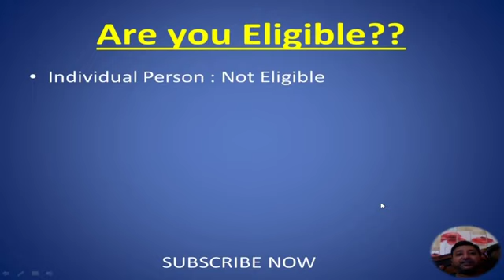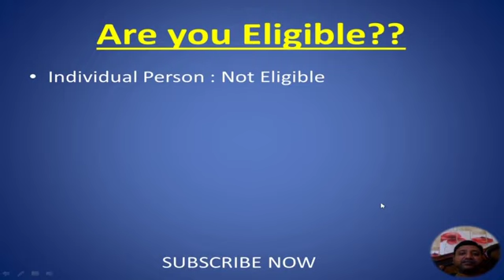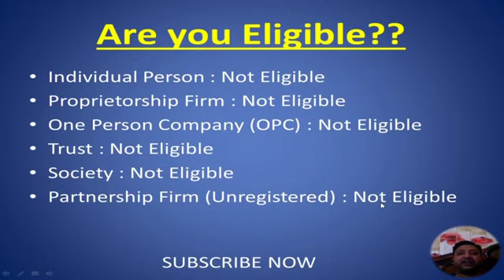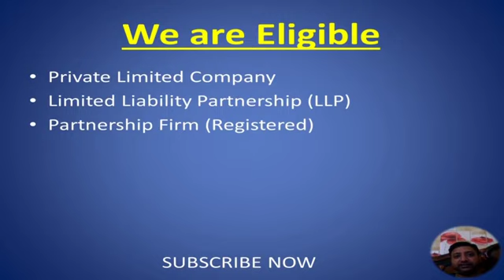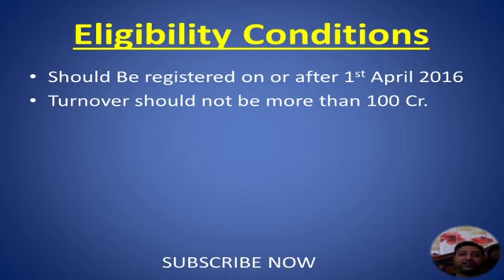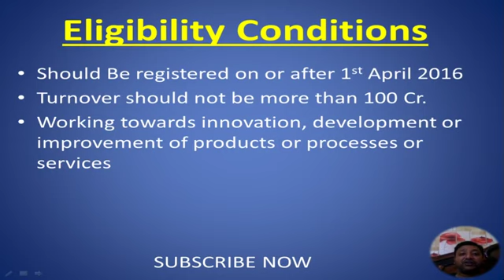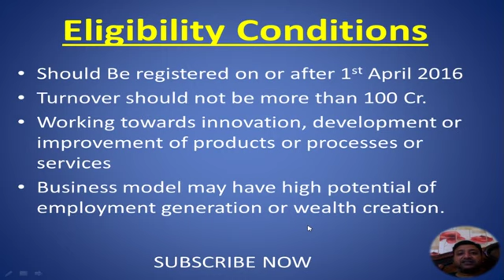Eligibility for Start-up India- DPITT Registration | Who can apply for Startup Registration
To get a lot of benefits from the Govt of India, it's a better option to get registered with DPIIT as a startup India. which company can apply for registration, what are the conditions and on which point we have to concentrate?

Company Registration,
Income Tax,
GST,
MSME,
FSSAI,
Auditing,
Accounting,
ERP Software,
Information technologies,
Tax Compliance,
Corporate Compliance,
Partnership Firm,
Startup India,
FSSAI
ISO
TRADEMARK
Business Consultancy
Company Registration,
Income Tax,
GST,
MSME,
FSSAI,
Auditing,
Accounting,
ERP Software,
Information technologies,
Tax Compliance,
Corporate Compliance,
Partnership Firm,
Startup India,
FSSAI
ISO
TRADEMARK
Business Consultancy